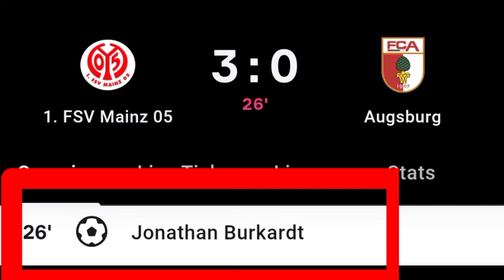Jonathan Burkardt Goal Vs Augsburg | FSV Mainz Vs Augsburg | 3-0